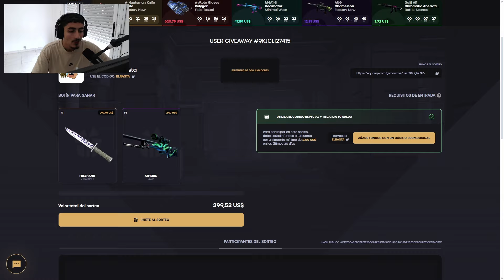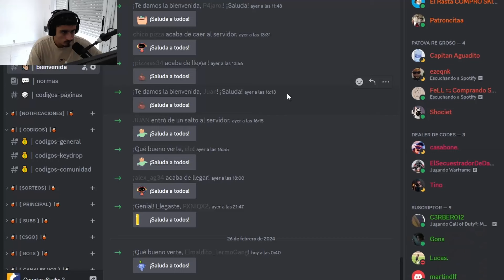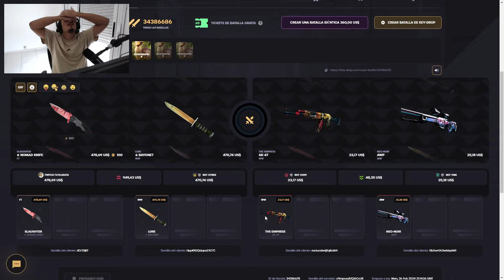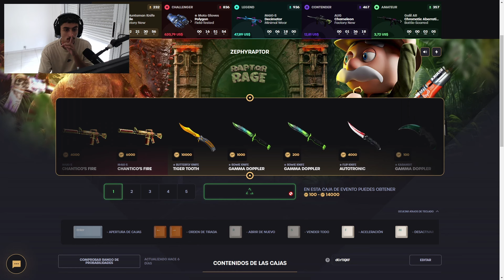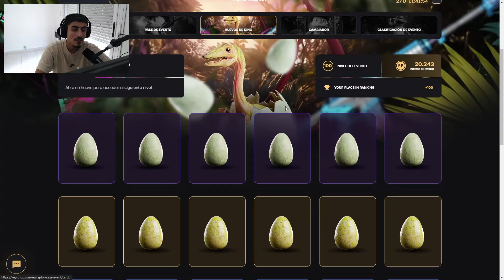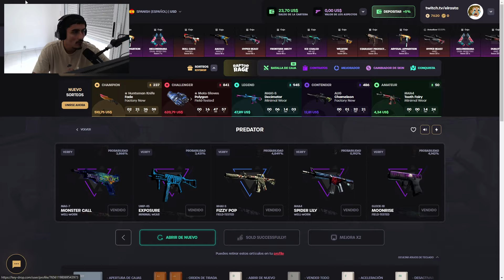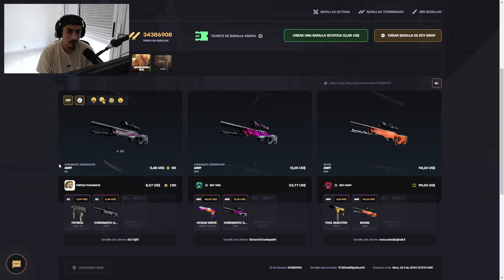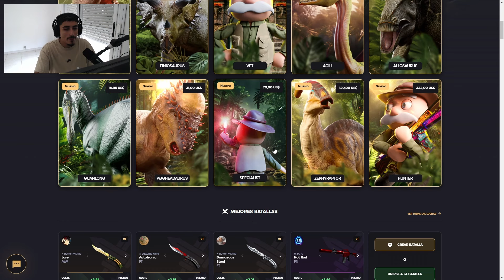Buscando LA MAYOR REMONTADA de la HISTORIA de KEY-DROP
🎁 LINK A LOS SORTEOS DE DEPOSITANTES 🎁

🙋‍♂️ Que onda gente, espero que anden bien. Hoy parecía que iba a ser posible la mayor hazaña de mi vida en Key-Drop.